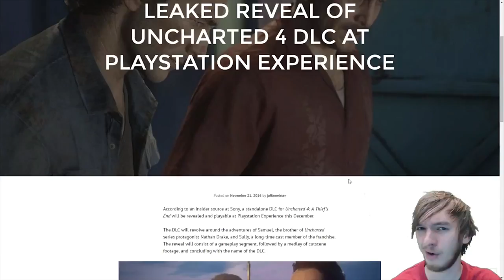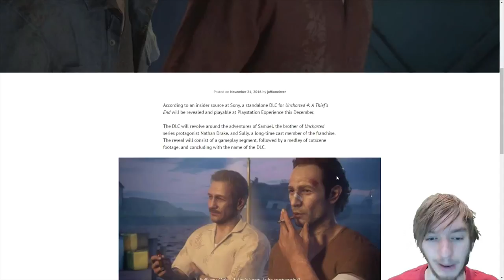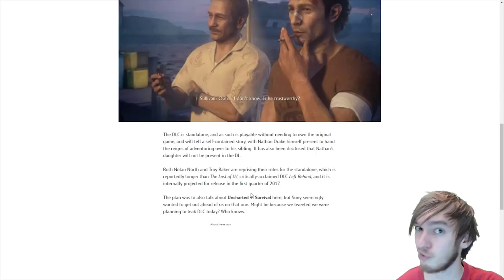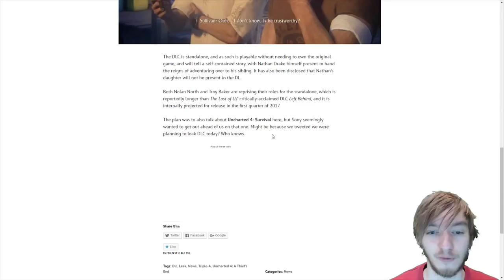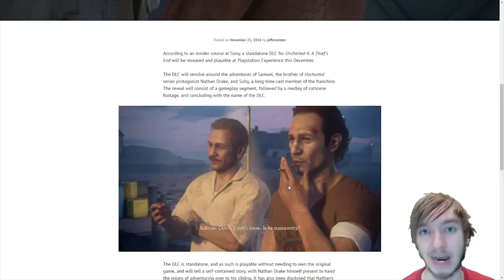Uncharted 4 DLC story LEAKED ALL INFO Uncharted 4 single player DLC at PlayStation Experience 2016